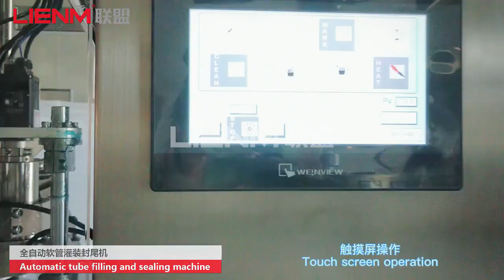Automatic tube filling and sealing machine for lotion and face cleancer